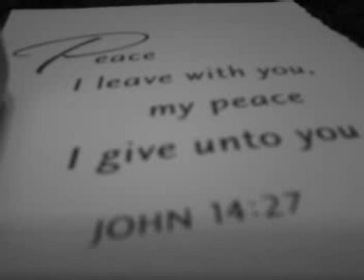LOOK AT VID HELP RENAE CHRISTINE PLEASE!!!!!!!!!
Renae Christine
6935 Alianate Pkwy
Suite 104-173